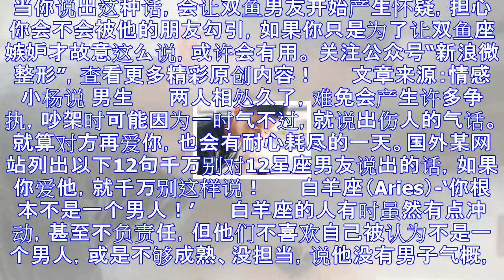“十二星座男友”最不想听到的话，千万别说哦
当你说出这种话，会让双鱼男友开始产生怀疑，担心你会不会被他的朋友勾引，如果你只是为了让双鱼座嫉妒才故意这么说，或许会有用。 关注公众号“新浪微整形”，查看更多精彩原创内容！ 　　文章来源：情感小杨说 ...